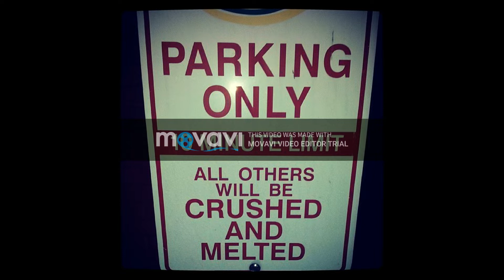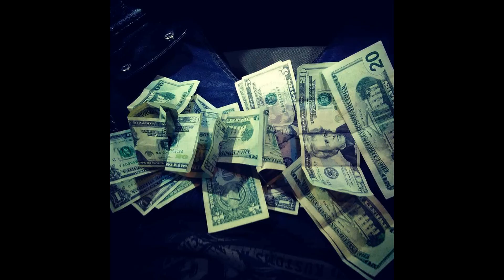Kody Keith - "Im The Man" feat. 1Hunter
Sideshow of random pics W/ - Kody Keith-
@Kody Keith - Facebook
@kodykeith - Instagram